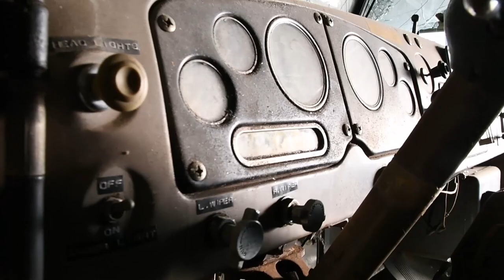ABANDONED AIRPORT! | Reed City, MI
Nevada and I travel out to Reed City, MI to document the Nartron Airfield!